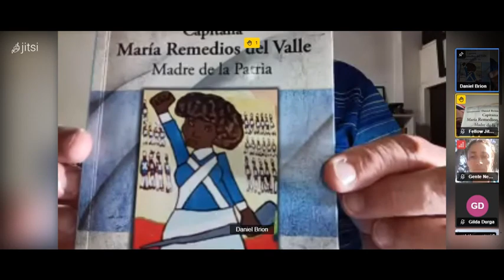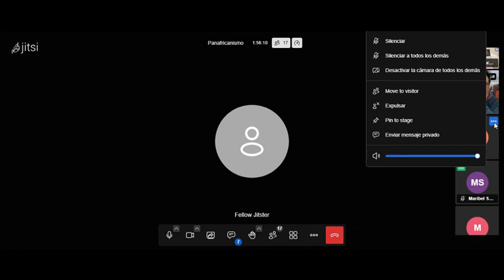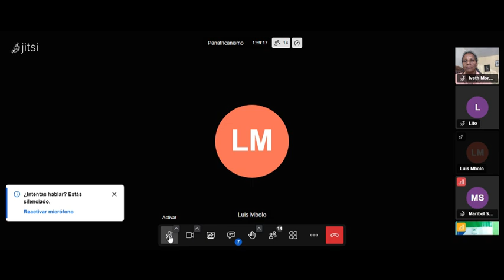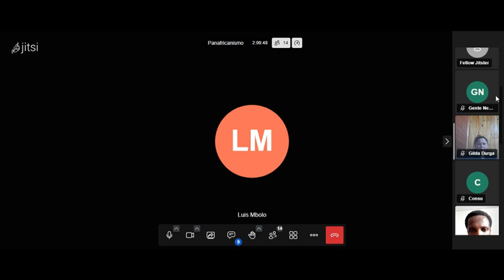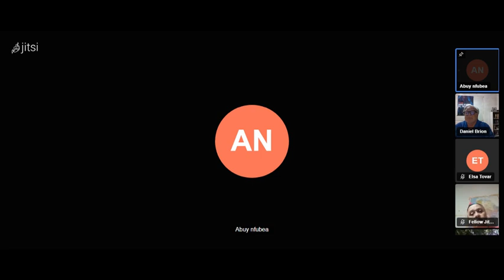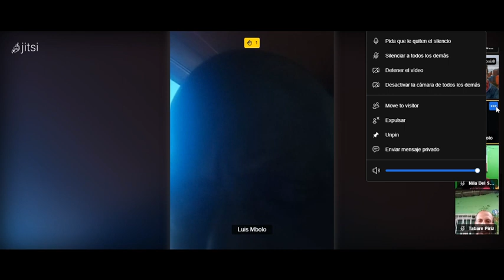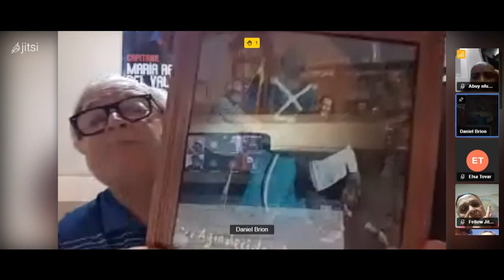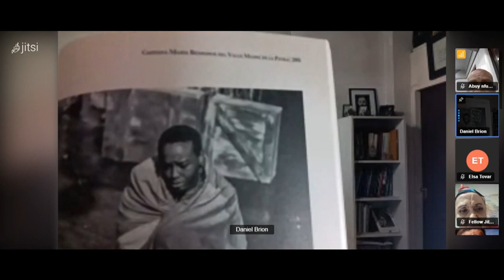Capitana Maria Remedios del Valle. Madre de la Patria. Prof. Daniel Brión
Presentación del libro "Capitana María Remedios del Valle. Madre de la Patria" por el profesor, investigador y escritor argentino Daniel Brión.
Curso de Formación de Cuadros panafricanistas - Malcom Garvey University